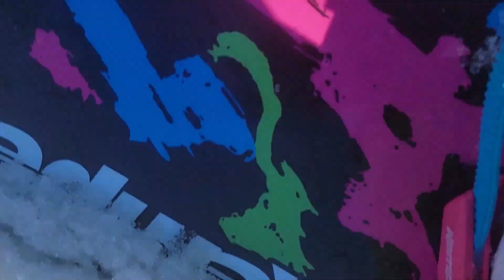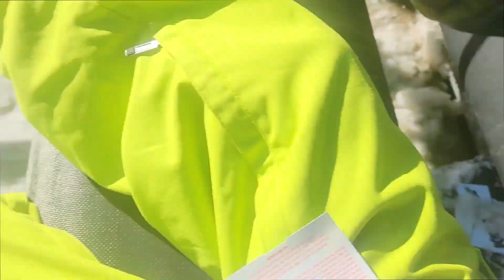Snowboarding While Black 2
Here is my recent trip to the mountain with my best friend Ben.